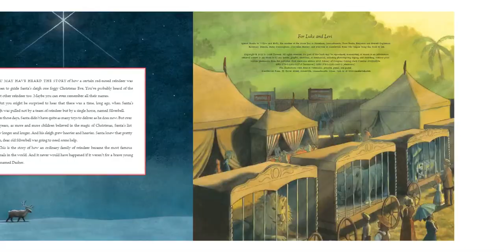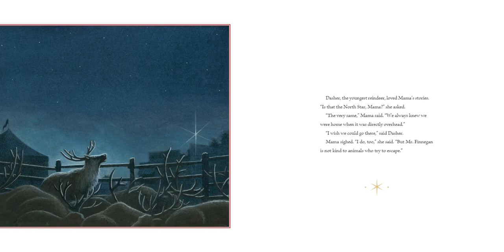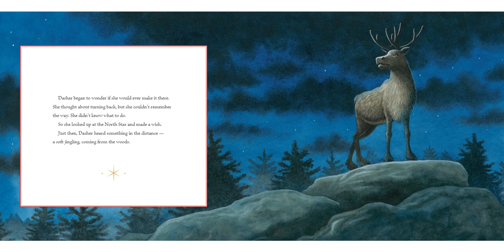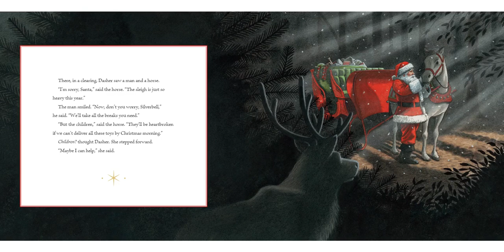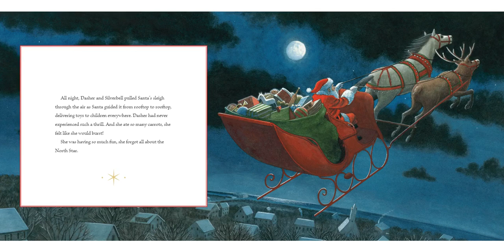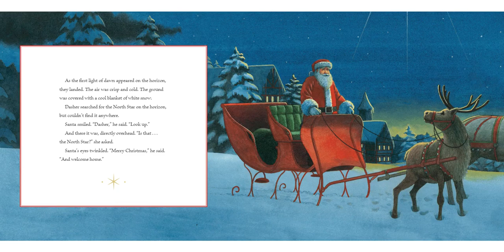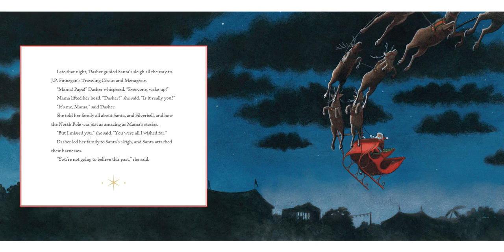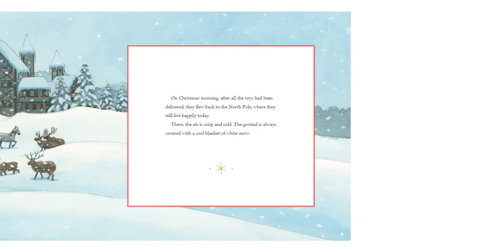Dasher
by Matt Tavares